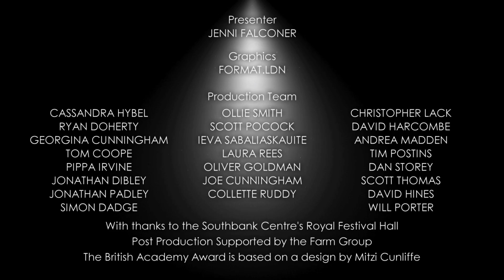All in the Best Possible Taste with Grayson Perry: Specialist Factual Winner in 2013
Grayson Perry, Joe Evans and Neil Crombie talk with Jenni Falconer backstage at the Arqiva British Academy Television Awards in 2013 after winning the Specialist Factual BAFTA award for All in the Best Possible Taste with Grayson Perry.